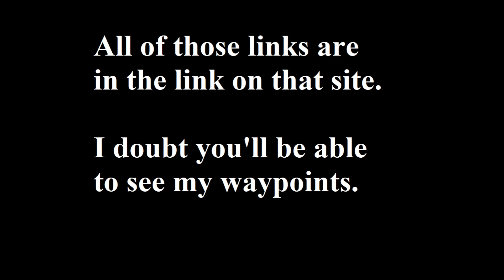I scrapped a Let's Play of a Minecraft Modded Survival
I was going to do a Let's Play of a survival game of modded Minecraft. But I scrapped it.

Make sure to download the mods I linked, and to experience it like I did, use the linked resource pack as well.

Why did I scrap it? I got bored of grinding for Ender Pearls due to how rare Endermen were. I used commands to give myself the needed Ender Pearls (and maybe Eyes of Ender as well) to get to the End. I also set the difficulty from Easy to Peaceful before I entered, making the Ender Dragon fight a 1v1 with no Endermen to distract either of us.

There were issues with the text-to-speech program I use, so I gave up on that. There were also issues with music, so there's no sound in this video.\\

Minecraft belongs to Microsoft after they bought out Mojang.